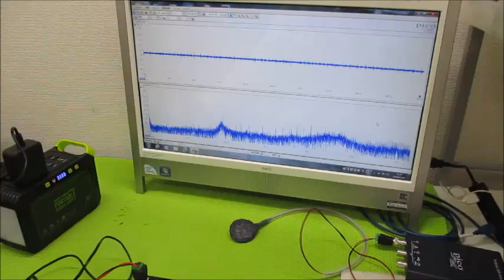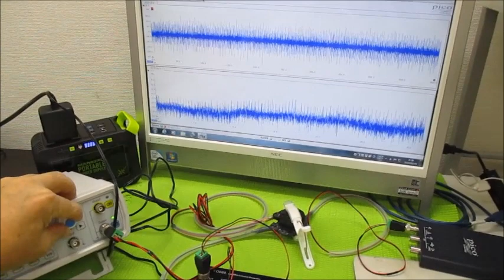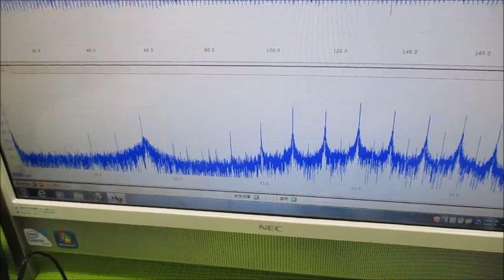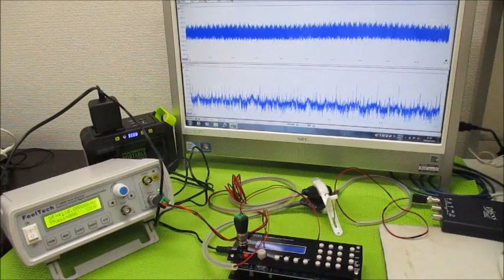オリジナル超音波実験 超音波システム研究所 ultrasonic-labo